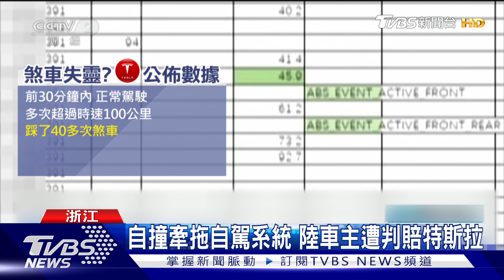自撞牽拖自駕系統 陸車主遭判賠特斯拉｜TVBS新聞